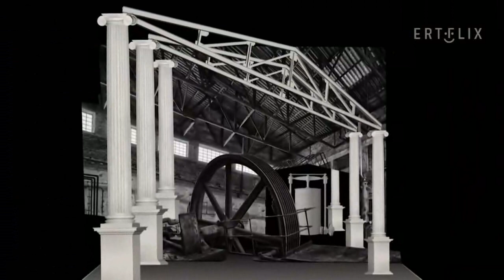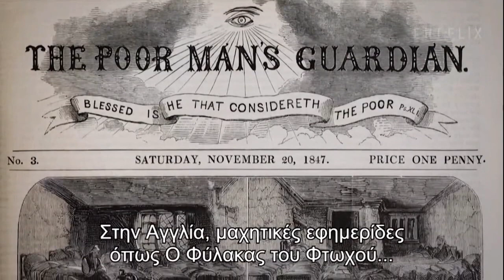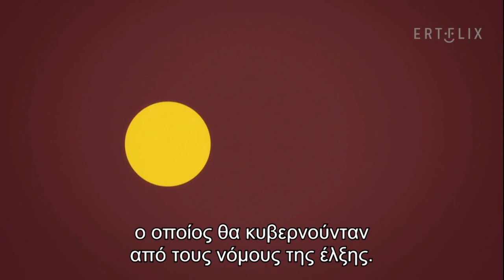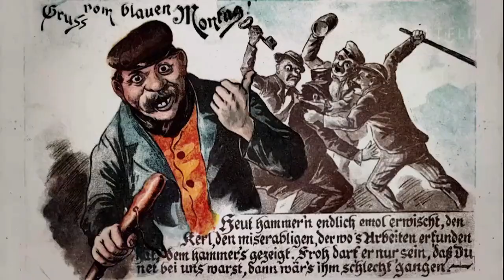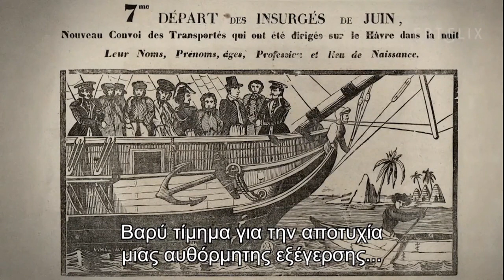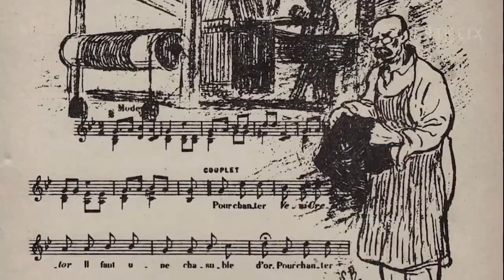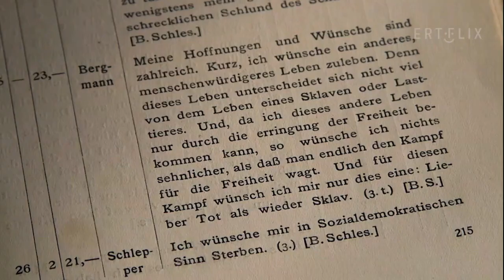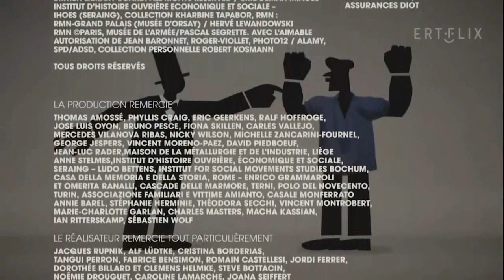ΜΙΑ ΙΣΤΟΡΙΑ ΤΗΣ ΕΡΓΑΤΙΚΗΣ ΤΑΞΗΣ επ. 2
Σε αντίθεση με την Αγγλία, η Γαλλία διεξάγει μια αργή βιομηχανική επανάσταση, χωρίς μεγάλα εργοστάσια και χωρίς μαζική αγροτική έξοδο.
Ωστόσο, εκεί αναπτύσσονται τα πιο ριζοσπαστικά σοσιαλιστικά και επαναστατικά κινήματα, που κάνουν την Ευρώπη του 19ου αιώνα να τρέμει. Όλα αποτυγχάνουν. Στη Γερμανία, όμως, το πρώτο μαζικό εργατικό κόμμα υιοθετεί τον μαρξισμό ως ένα επίσημο δόγμα. Αλλά η επανάσταση δεν συμβαίνει. Οι συνθήκες των εργαζομένων βελτιώνονται αργά και εμφανίζεται μια νέα εικόνα της εργατικής τάξης.

Σειρά ντοκιμαντέρ 4 ωριαίων επεισοδίων, συμπαραγωγής ARTE FRANCE/ LES FILMS D'ICI, 2020.
Σκηνοθεσία: Stan Neumann

Η ευρωπαϊκή τάξη έχει παίξει σημαντικό ρόλο στην ιστορία των ευρωπαϊκών χωρών - μέσα από επαναστάσεις, πολέμους και κοινωνική πρόοδο. Σε τέσσερα επεισόδια μιας θεαματικής εξιστόρησης, αυτή η σειρά μάς υπενθυμίζει τι οφείλουν οι κοινωνίες μας στα κινήματα και τις μάχες των εργατών.
Η ιστορία ξεκινάει τον 18ο αιώνα. Αλλά ο αγώνας τους συνεχίζεται και σήμερα. Ένα μεγάλο μέρος των σημερινών δημοκρατικών θεσμών και αξιών μας προέρχονται από παλιότερες απαιτήσεις της εργατικής τάξης: το δικαίωμα ψήφου για όλους ή η κοινωνική αλληλεγγύη είναι κάποια από τα πιο ενδεικτικά παραδείγματα. Η κουλτούρα μας - ο τρόπος που ντυνόμαστε, τα τραγούδια που ακούμε, οι ταινίες που βλέπουμε και τα ίδια τα μέσα μαζικής ενημέρωσης - βασίζεται σε μεγάλο βαθμό στην πάλαι ποτέ λαϊκή κουλτούρα των εργατών. Σε όλη την Ασία, την Αφρική, και τη Λατινική Αμερική, εκατομμύρια γυναίκες και άντρες ζουν ζωές παρόμοιες με εκείνη της ευρωπαϊκής εργατικής τάξης του 18ου και του 19ου αιώνα. Θα παρουσιάσουμε την πανταχού παρούσα σκιά του παρελθόντος κάνοντας συνεχώς ένα ταξίδι ανάμεσα στην ιστορία και τις τωρινές καταστάσεις. Αυτές οι σύγχρονες μαρτυρίες και φωτογραφίες θα μας βοηθήσουν να ενώσουμε ξανά τα νήματα της μνήμης ανάμεσα στο χθες και το σήμερα.